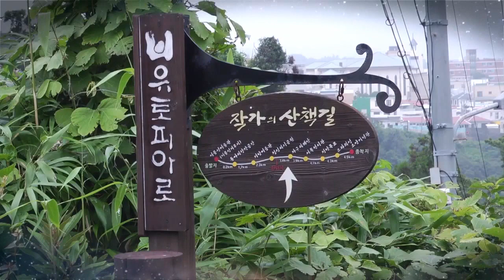제주도 영상, 화해의 쉼터, Jeju Island, Korea